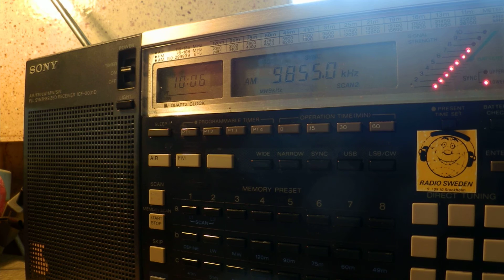30 04 2015 Voice of Turkey via Emerler 1005 on 9655 in Georgisn, 9855 Tatar